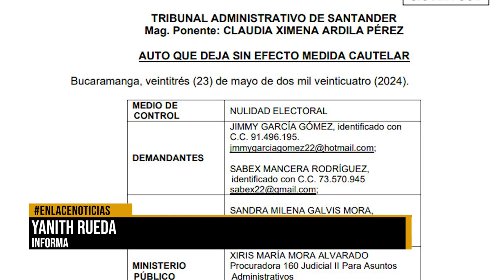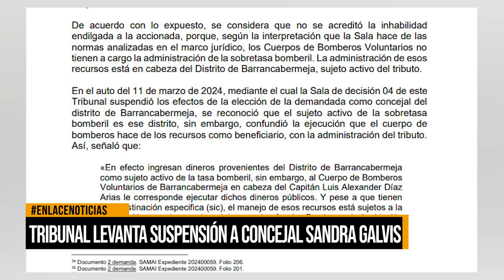Tribunal levanta suspensión a concejal Sandra Galvis